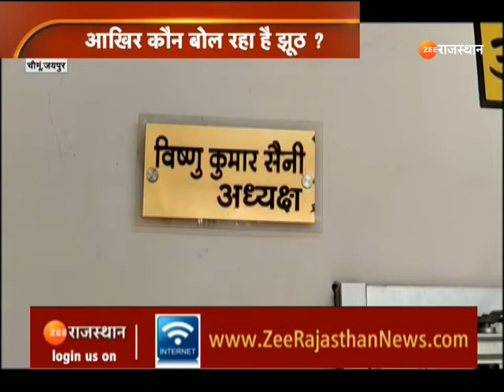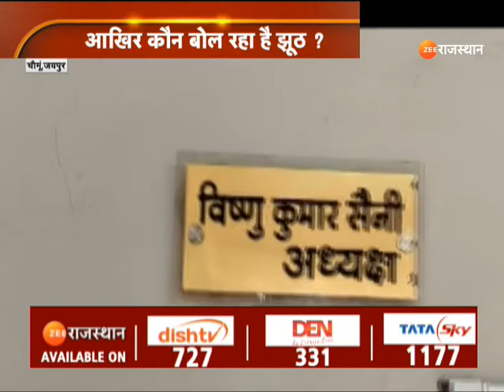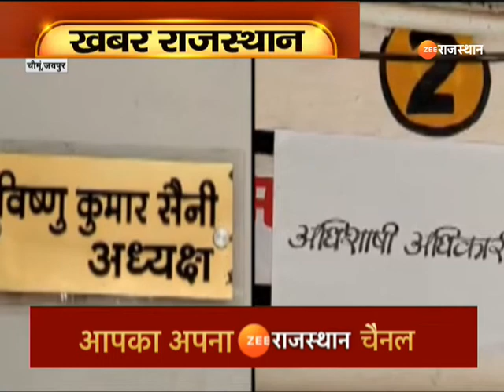Chomu Nagar Palika: नगर पालिका में किस्सा फाइल का, सरकार के अभियान को अधिकारी लगा रहे पलीता?